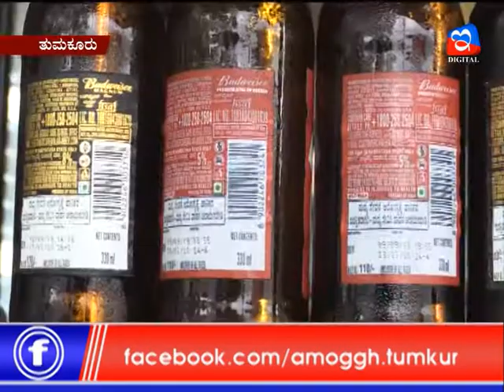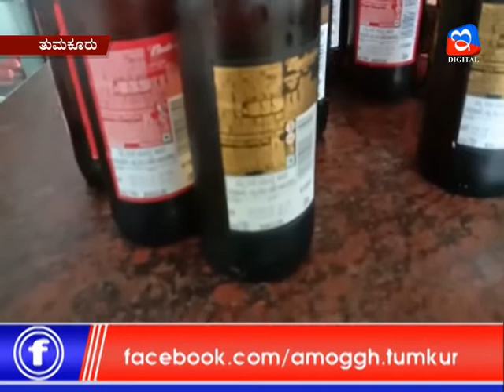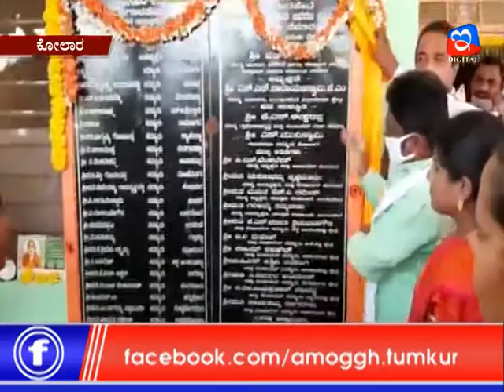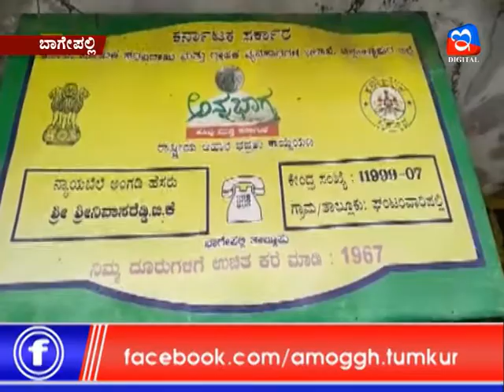07:06:2020: Amoggh News